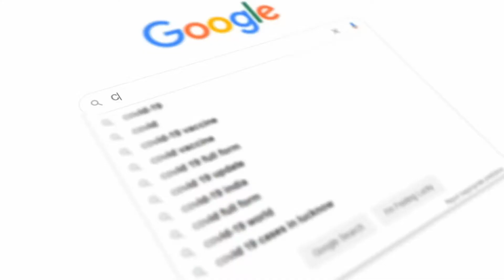Weekly. - T01E04 - The Golden Globes Take Over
¡No te puedes perder nuestra reseña exclusiva de los Golden Globes!🤩 Karen y Diego asisten virtualmente a la alfombra roja de este lujoso evento y nos cuentan todo lo que pasó, así como los outfits que usaron los distintos nominados y premiados🎩🧐

Por otro lado, tenemos una entrevista en exclusiva con Ruth Lara🎙️, cantautora que estuvo en America's Got Talent y tiene un sencillo con nada más y nada menos que Snoop Dogg😱

Esto y más en Weekly, tu dosis diaria de todo un poco. 💫